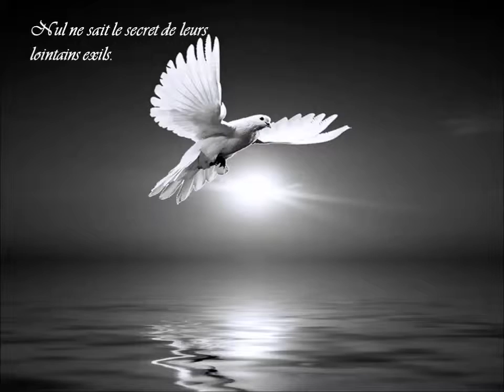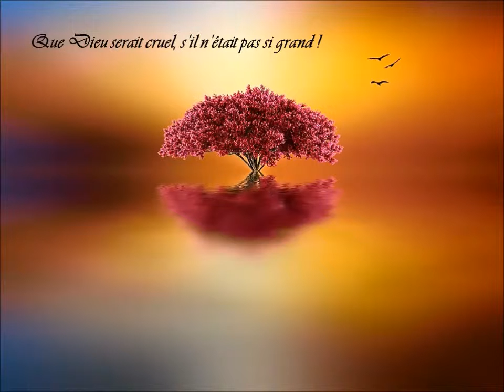Les Oiseaux Lamartine